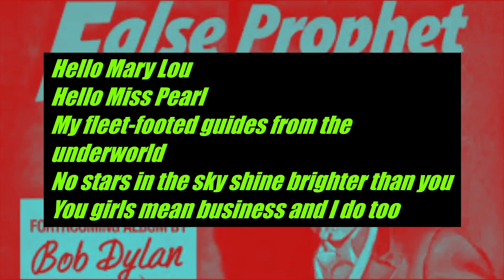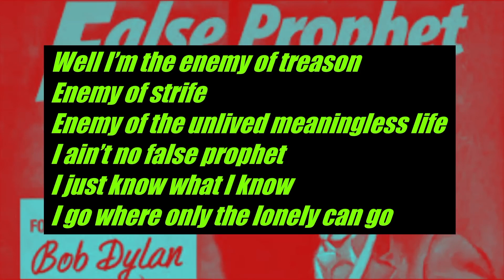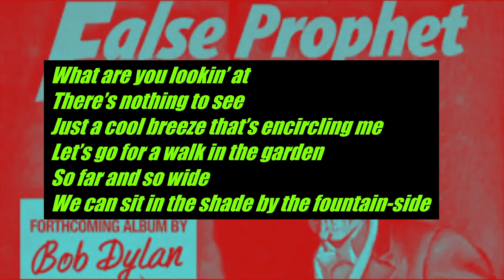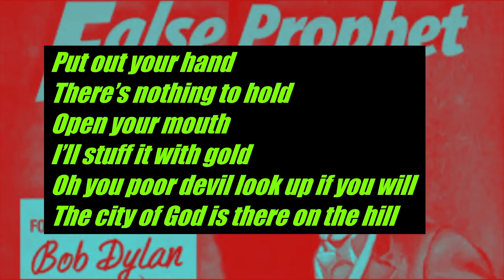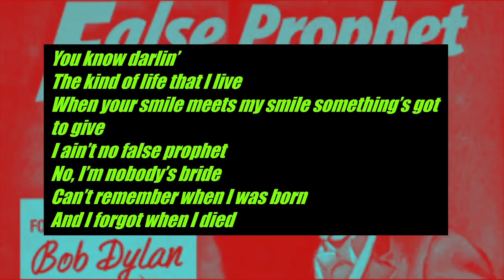Bob Dylan - False Prophet * Only Vocals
Another great Only Vocal track of Bob Dylan. Listen to his special voice and enjoy the wonderful lyrics of False Prophet.

Bob Dylan * Only Vocals, a channel dedicated to the legend himself. Here, we showcase the pure essence of Bob Dylan's music by presenting his iconic songs with only vocals and lyrics. Get ready to immerse yourself in the poetic and soulful storytelling of one of the greatest musicians of all time. So sit back, relax, and enjoy the musical magic of Bob Dylan, with Only Vocals.